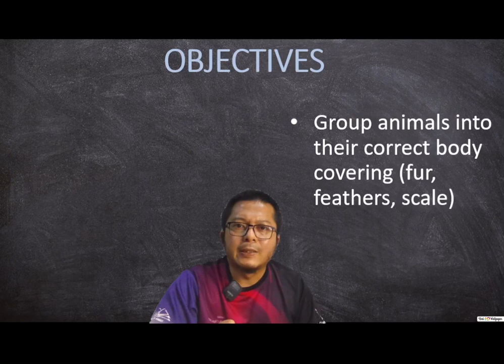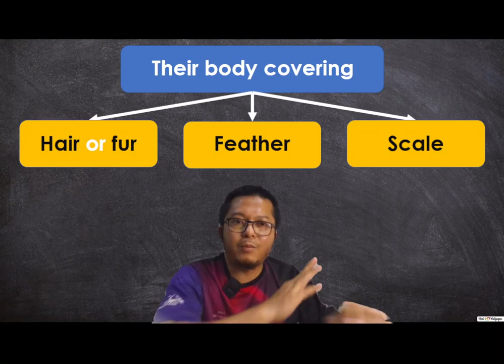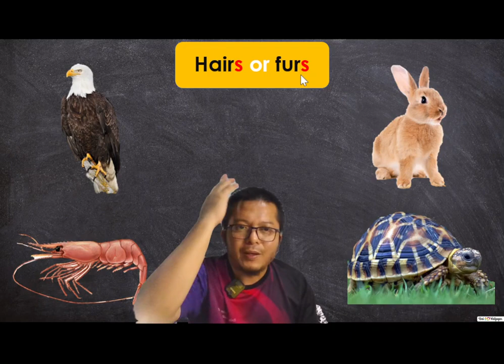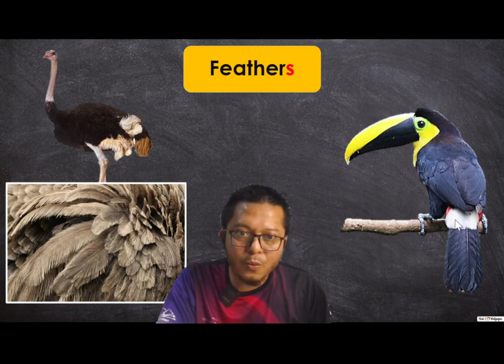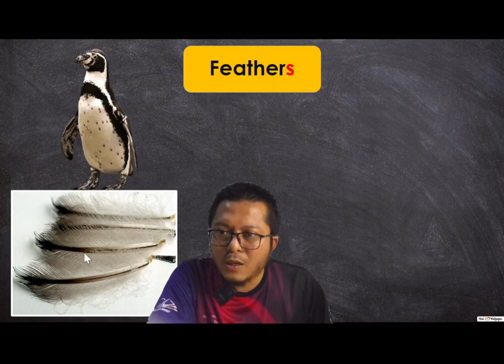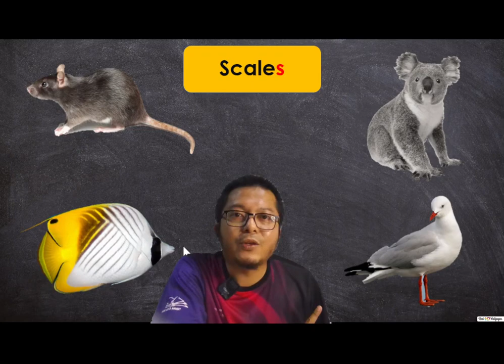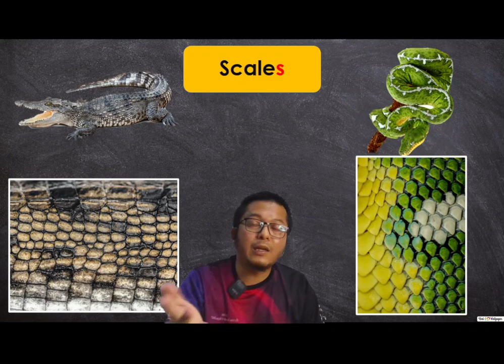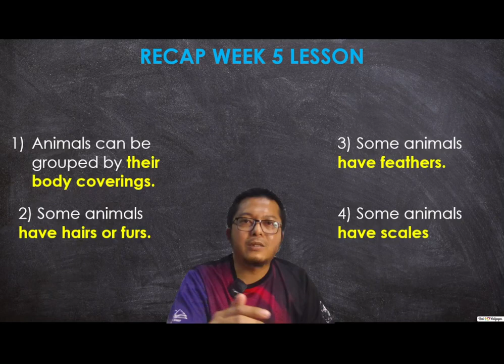THE SCIENCE CLASS YEAR 3 W5 - GROUPING ANIMALS BY THEIR BODY COVERINGS.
TO IDENTIFY TYPES OF BODY COVERING IN ANIMALS.
TO CLASSIFY ANIMALS BY THEIR BODY COVERINGS.